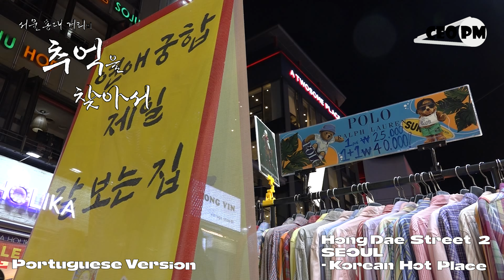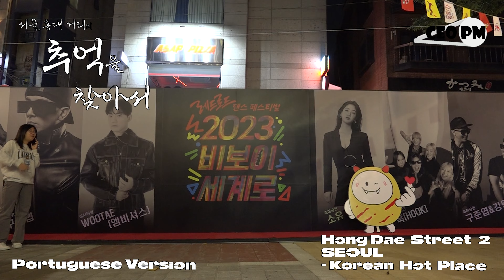Versão em Português - Hong Dae Street 2, SEOUL - Hot Place coreano para seu passeio -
Versão em Português - Hong Dae Street 2, SEOUL - Hot Place coreano para seu passeio - CEO PM

Portuguese Version - Hong Dae Street 2, SEOUL - Korean Hot Place for your tour - CEO PM